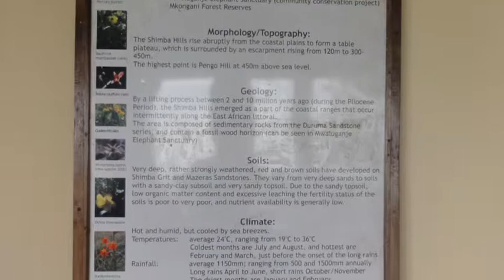A Day @ Shimba Hills In Kenya